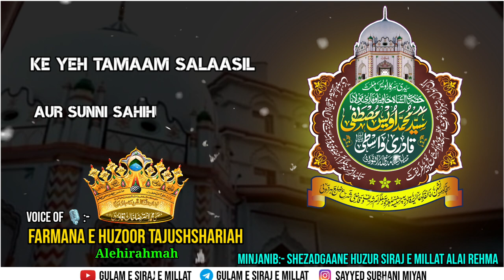Kya Farmate Hai Huzoor Tajushshariah Hazrat Allama Maulana Owais Miya Ke Bare Me Bilgram Sharif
*Gulam E Siraj E Millat*👇🏻

IBNE HUZUR SIRAJ E MILLAT ALAI REHMA

HAQEER SAYED SUBHANI RAZVI NOORI SIRAJI

                           WA TEAM